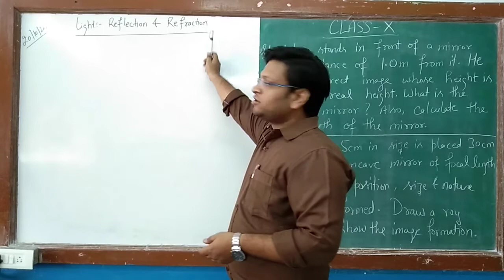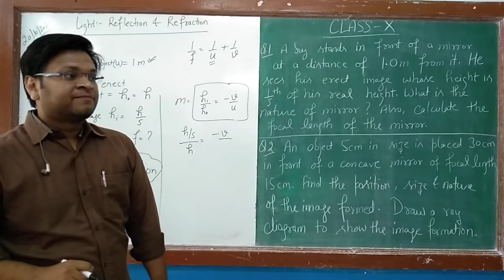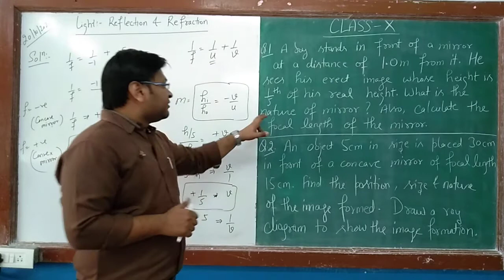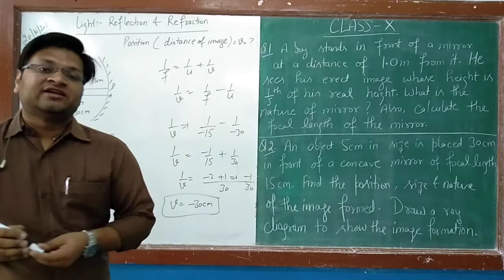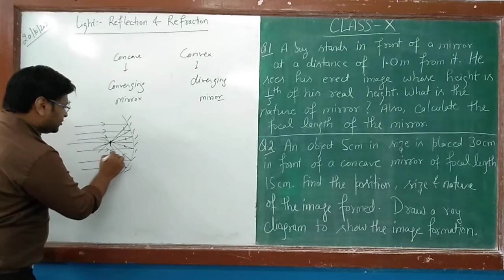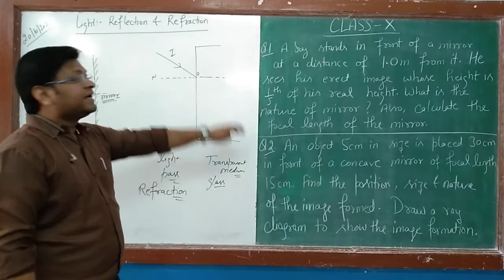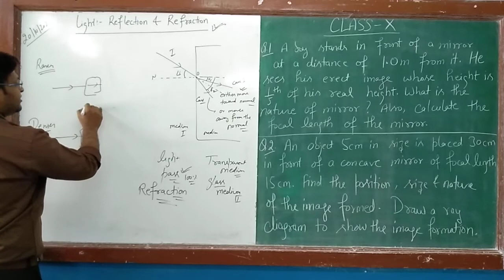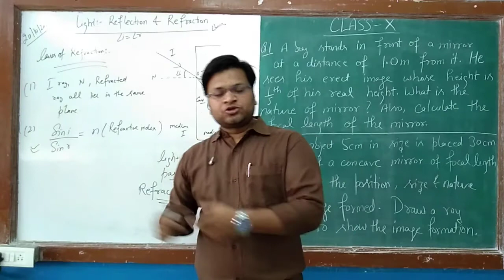Numericals related to Miror formula and introduction of Refraction of light